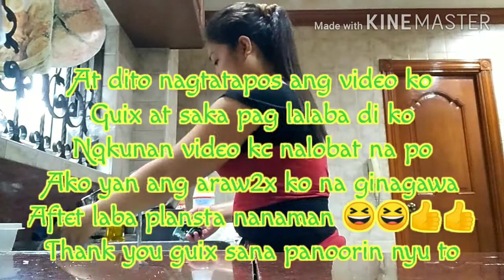MY EVERYDAY WORK UPDATE ROSEL VLOG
Gustu kulang e share sa inyo guix tong video natu bilang isang kasambahay po daming maka relate dito sa video nato. Shout out kos kapwa ko kasambahay hii sa inyo nasa panoorin nyu tung video nato slamat po.